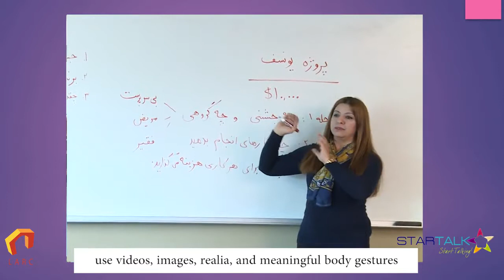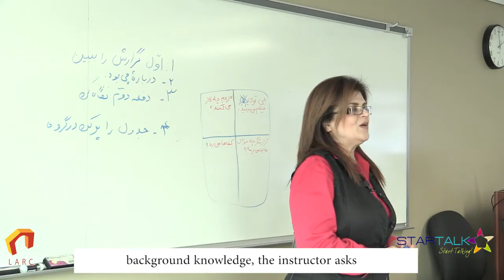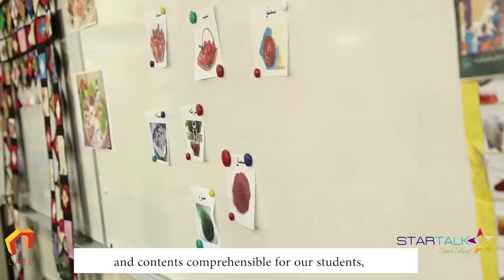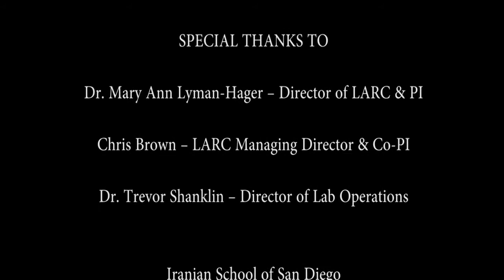English Subtitles Intermediate Comprehensible Input